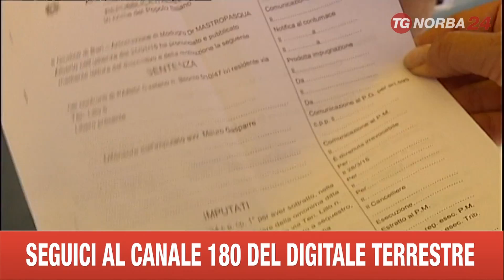BITONTO VITTIMA ISTITUZIONI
E ORA L'APPELLO DI UN PICCOLO IMPRENDITORE DI BITONTO. DA DIECI ANNI SUBISCE DI CONTINUO FURTI E INCENDI NELLA SUA DITTA. L’ULTIMO FURTO LA SCORSA NOTTE. IN SUO AIUTO ANCHE L’ASSOCIAZIONE ANTIRACKET